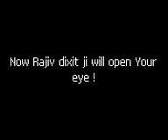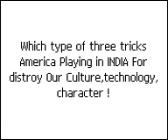Three tricks of AMERICA TO distroy INDIAN Culture,Economy vesves Technology Exposed By Rajiv Di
MUST WATCH Which type of Tricks America Playing Against India.

Rajiv Dixit was an Indian Orator. He started social movements in order to spread awareness on topics of Indian national interest through the Swadeshi Movement, Azadi Bachao Andolan and various.

Different between Indian vesves Western Culture Superb Explained By Rajiv Dixt ji. MUST WATCH. VISIT RAJIV DIXIT JI OFFICIAL WEBSITE !